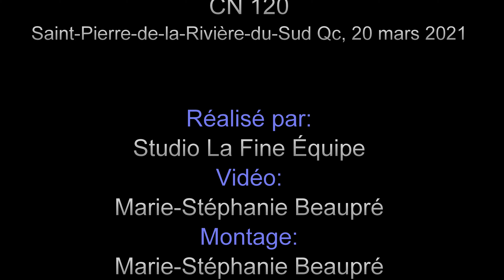CN 120, Saint Pierre de la Rivière du Sud Qc 20 mars 2021